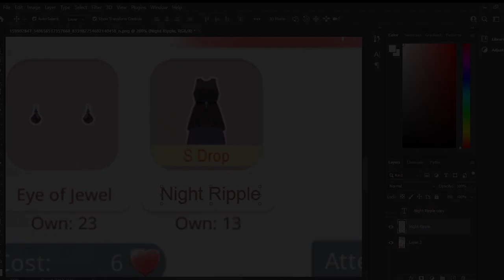A Very Sophisticated Joke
this is actually where the term "baker's dozen" came from ❤️